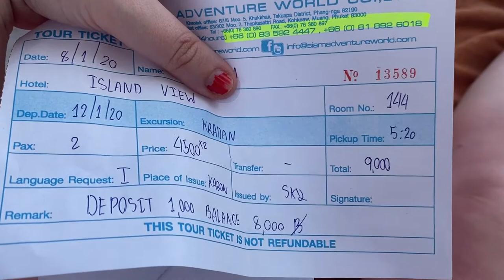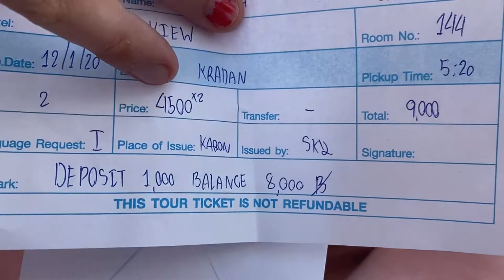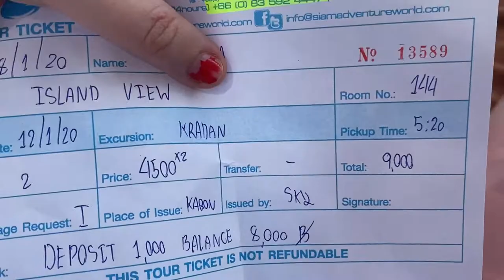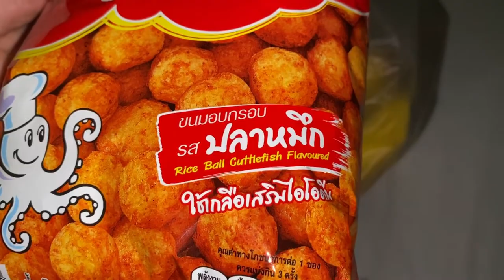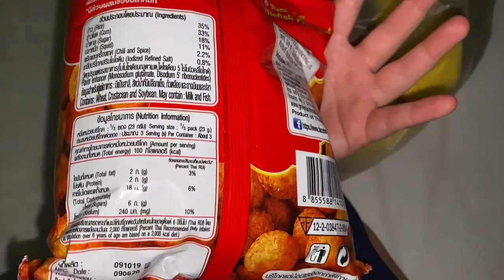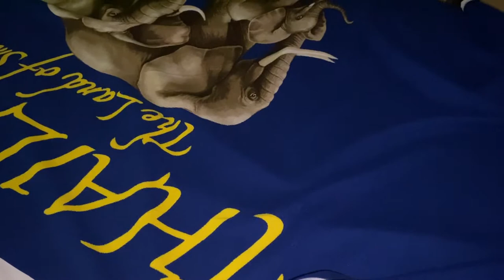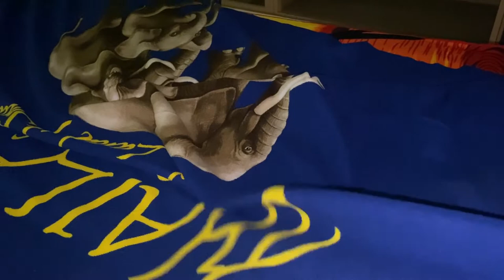palestra all'aperto,🖤 cocco gigante e un nuovo amico a phuket 🖤vlog 7 e 8 gennaio